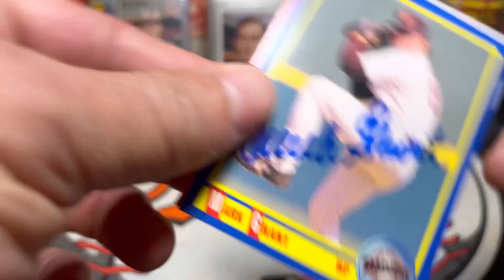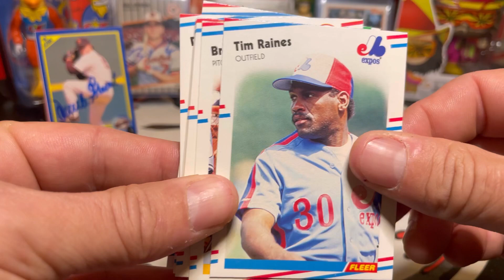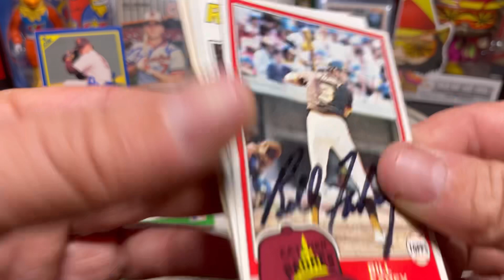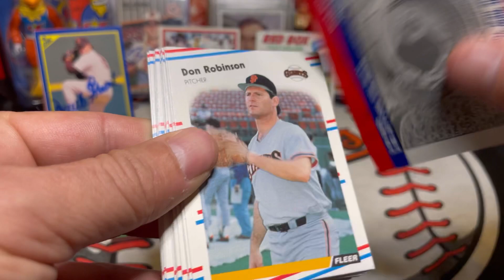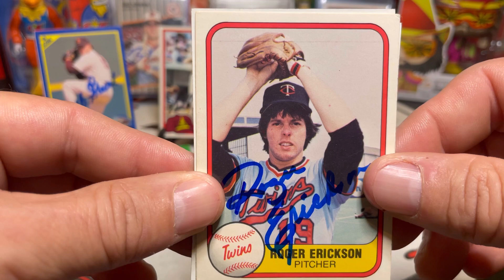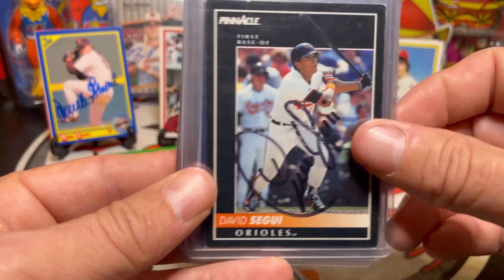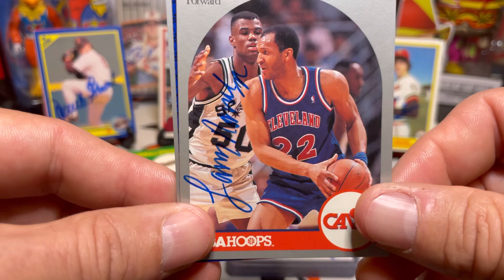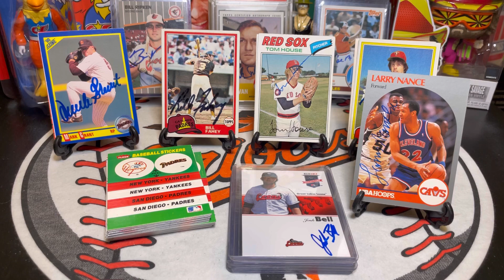5 Autographs Through The Mail (TTM) With 3x All-Star, Slam Dunk Champion, Christmas Package, & More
Mark Grant
San Diego Padres
Atlanta Braves

Bill Fahey
Texas Rangers
Detroit Tigers

Tom House
Boston Red Sox
Seattle Mariners

Roger Erickson
Minnesota Twins

Larry Nance
Phoenix Suns
Cleveland Cavaliers

1988 Fleer Baseball Card Rip